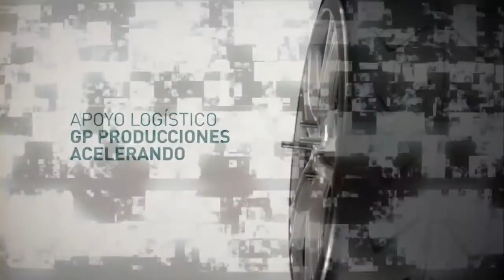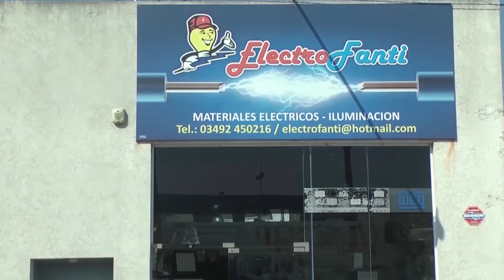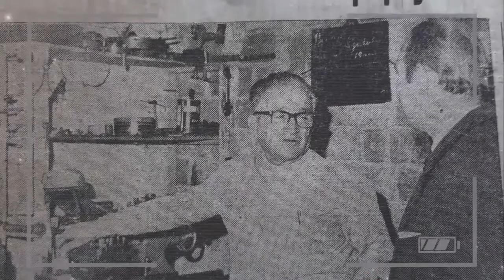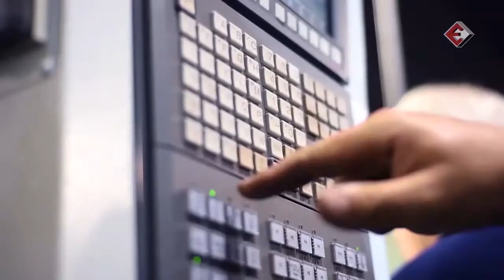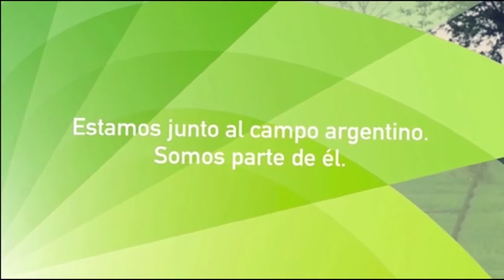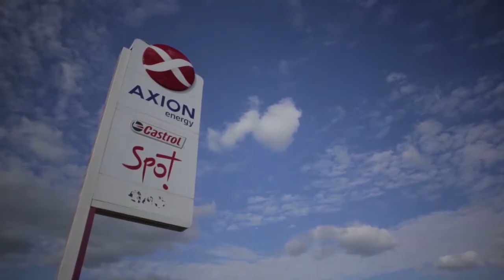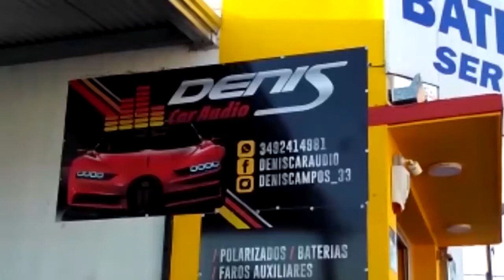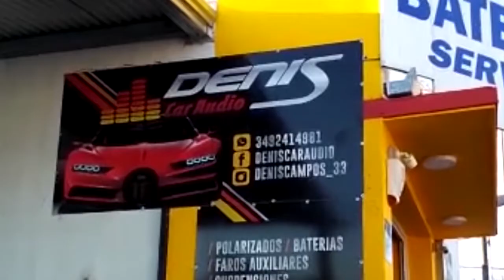Programa 126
Recordamos a Aldo Romitelli.